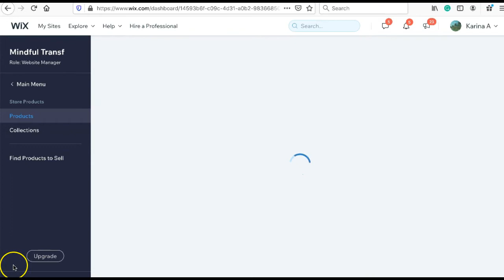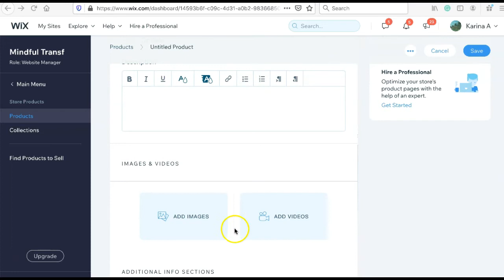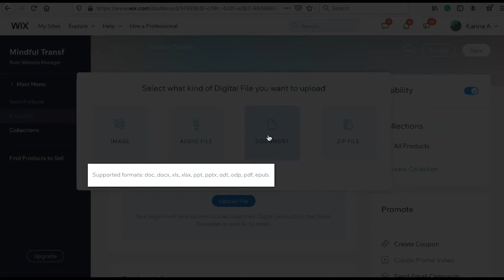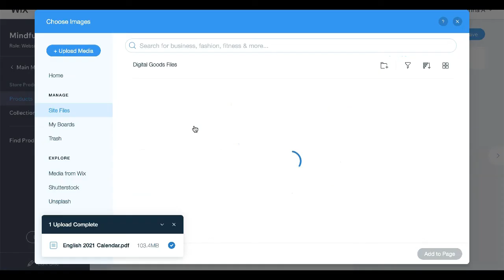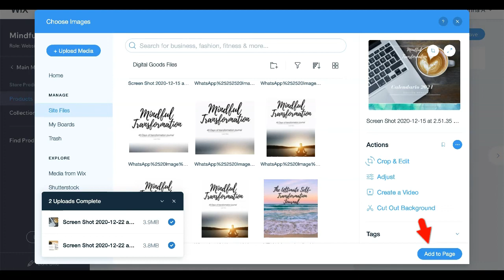tutorials How to Upload a Digital File into Your Wix Website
Learn How To Sell Digital Downloadable Products in Wix. Wix Stores Step-by-step tutorial.  We are showing you in this video how to sell digital products or files in your Wix website. If you want to upload a PDF file, images and even music files that you sell on your Wix website this is the tutorial you have been looking for.